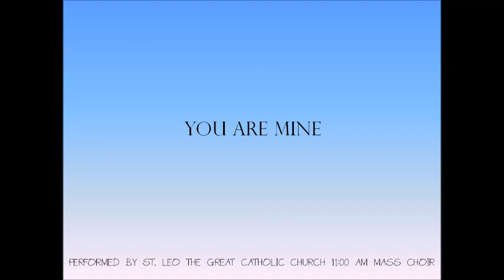St. Leo's Choir - You Are Mine (David Haas)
We have played this one for communion and at wedding masses. Truly beautiful song.